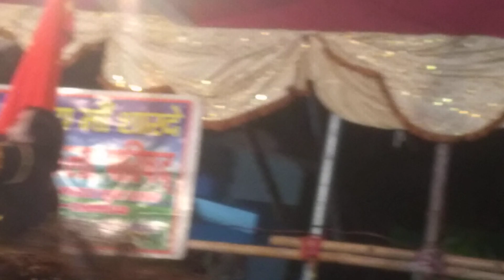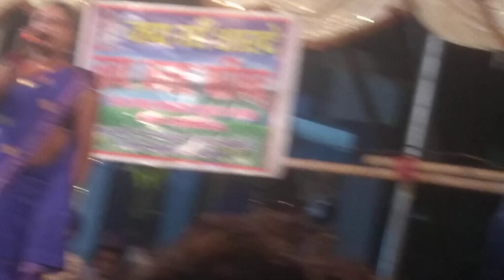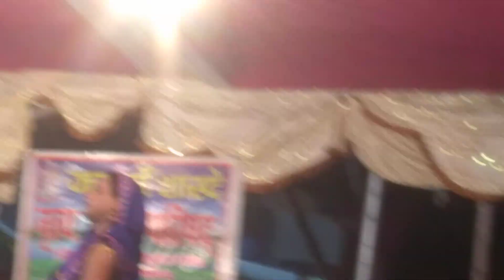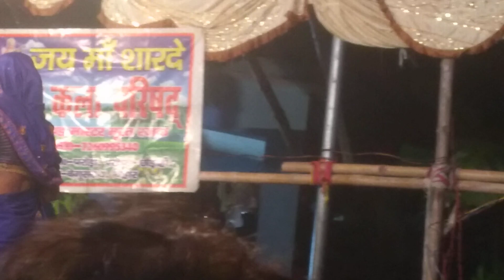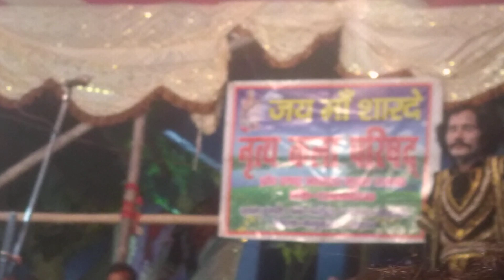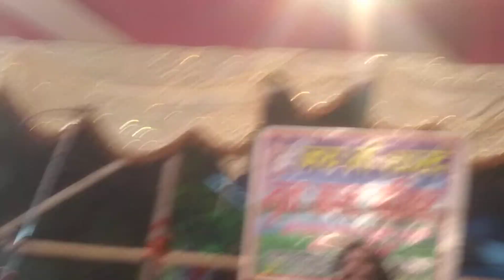amarjeet janam fulba बनवास 05 9708904620 7260995340